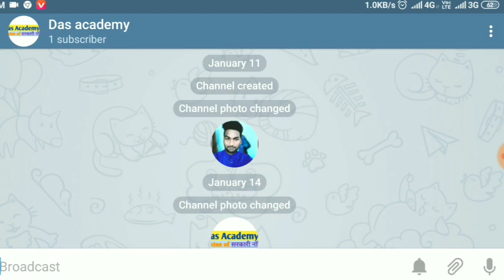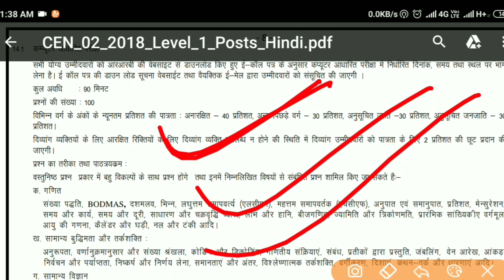rrb group d cut off 2018||rrb group d result 2018||rrb group d answer key 2018||rrb group d medical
rrb group d cut off 2018||rrb group d result 2018||rrb group d answer key 2018||rrb group d medical test details
rrb group d cutoff 2018|| rrb group d result answerkey ||rrb group d new updates|| rrb news today

railway group d new updates,
rrb group d answerkey publish date,
Dasacademy,
railway group d new notice,
railway group d new news today,
rrb group d new news,
rrb grouo d attendence 60 percent,
railway group d result,
new notice rrb group d
Railway group d result 2018 Big Update || Rrb group d 2018 result, rrb physical related new update
Railway group d result 2018 Big Update || Rrb group d 2018 result, rrb physical date
बेवक़ूफ़ मत बनिए ||Railway Group d Cut off 2018 || Expected cut off RRB group d 2018 ||
Railway Group D Exam Result Date | RRB Group D Physical Date, Cut off, Merit, Latest update
Railway group d result 2018 Big Update || Rrb group d 2018 result, rrb result full process
Railway Group D Result - Official Result Update | RRB Group d physical date, Answer key
रेलवे ग्रुप डी नया न्यूज़ 😊 ख़ुशख़बरी || rrb group d new updates|| rrb group d news | rrb group d cutof
Railway Group D 2018 CUT OFF || railway group d EXPECTED cut off 2018 /CUT OFF 2018
Railway group d result 2018 Big Update || Rrb group d 2018 result
रेलवे ग्रुप डी 2018 नया ख़बर || rrb group d result answerkey | rrb group d new updates |group d cutof
How To Download RRB Group D Admit Card 2018 Check Exam City
Railway Group D Cut off - Official Update | RRB Group d result, Answer key | RRB Group D Physical
RRB GROUP D EXPECTED CUT OFF MARKS 2018 || RRB ग्रुप डी EXPECTED कट ऑफ 2018 || Group D Safe Score